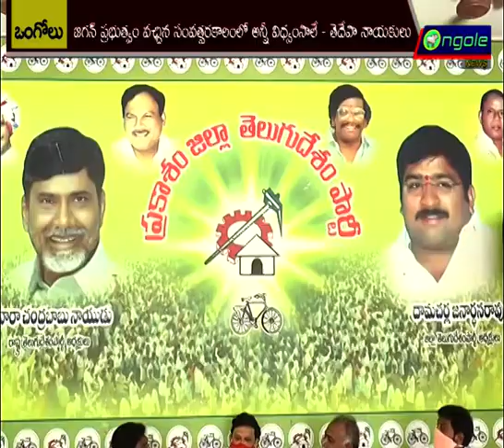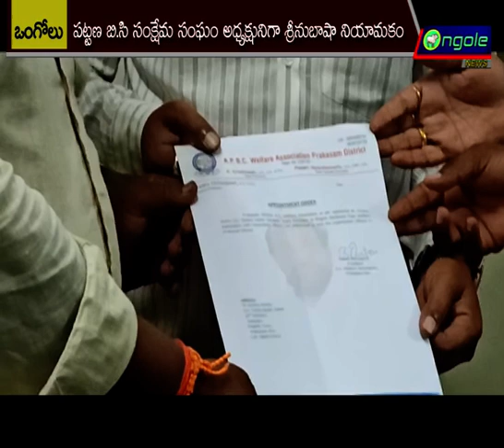26 05 2020 ONGOLE NEWS